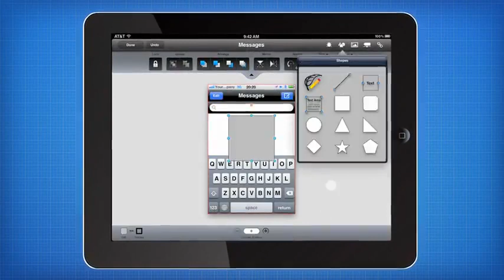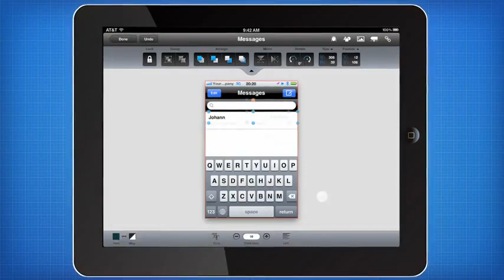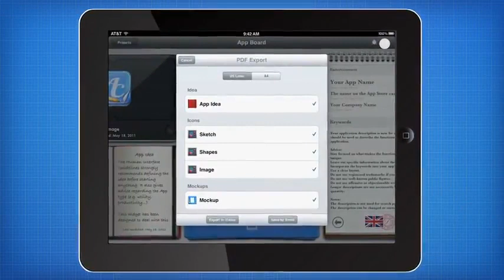App Cooker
WHY CHOOSE APP COOKER?
All the best apps are planned to perfection before any coding is started. App Cooker supports you through the 5 key aspects of planning any mobile application: the idea, the mockups, the app icon, the communication and the business model. Each of these areas has its own dedicated section on the App Board, the focused workplace where each project can be defined quickly then refined gradually.
Whether you are a seasoned developer or yet to make an app, App Cookers powerful processes and clear and intuitive user interface will allow you to get productive immediately, forming the backbone of any application development project.
USE APP COOKER TO
Prototype right on your iPad, connecting wireframes to form a fully fledged mock up.
Import and edit graphics then use the interface designer to combine these with all the regular iPad and iPhone interface elements and application templates.
Manage your store information then localize this into any of 18 supported languages.
Estimate the cost effectiveness of your app by testing a range of scenarios to find the perfect pricing strategy.
Automatically receive advice on your project based on your apps area of focus.
Once mocked up, export your prototypes to PDF or wire to a TV to present your app to the world.
DELICIOUS FEATURES:
Full-functioned Graphic Editor:Bitmap drawing | Customizable vector shapes | Featured color palette | Text and text area supporting the entire fonts available in the iPad | Dropbox introduction | Support images | Supporting the majority of Apple UI widgets with smart placement | Transformation bar  with pixel perfect adjustment (Lock, group/ungroup, arrange, mirror, rotate, size and position) | Dynamic property bar displaying the options of any objects | Cut, copy, paste, paste in place | Smart duplicate | Snap to guide with smart guides
Mock up Engine: Up to 99 screens supported | Overall screen view with connections | Supports portrait and landscape editions and live preview (rotate the device to get the right layout) | Links supporting various type of inputs and transitions | Full-featured graphic editor | Export PNGs and PDFs
App Icon Editor: Up to 99 icons supported | View all common size variations | Full-featured graphic editor | Multiple glow effect options | Export PNGs and PDFs
App Idea Planner: Dedicated place for the Application Definition Statement | Advice relevant to the type of App being designed | Industry standards rating tool
Store Info Section: Structured layout with auto character counter for byte limits | Category and subcategory support | Rating matrix | Name measurer tool, to avoid the � cut-off | Keyword & description advice | Localize into any language supported on the App Store
App Pricing Tool: Estimate revenue and expenses | Calculate the net result | Cutting edge advice | Price tags based on the 86 tiers available (free, $0,99, etc�) | In App Purchase support (Non-consumable, consumable and subscription) | Advertisement support (Cost per Click, Cost per Mille and Cost per Action) | Supports USD, CAD, AUD, GBP, EUR, YEN, MXP, NOK, CHF, NZD